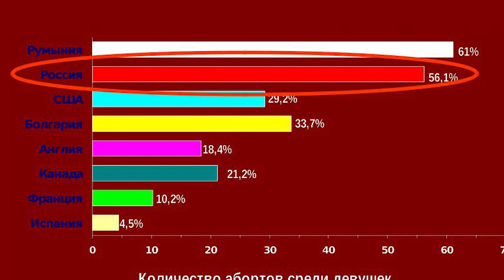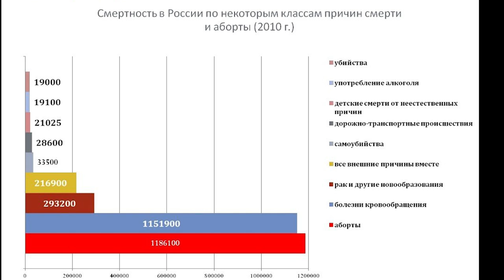Аборт или жизнь. В РФ убито 62 000 000 детей к 2024 году. Правда о геноциде.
Аборты 2024 С 1991 Г В РФ БЫЛО
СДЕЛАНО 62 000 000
 абортов. Мама, не убивай меня! Я очень тебя люблю

АБОРТ
 Мужчина и женщина в любви зачали ребёночка своего, мальчика или девочку, а затем по непонятным причинам решили его убить - такое может прийти в голову только ополоумевшим дикарям-людоедам, коими являются какие-то народы Африки (каннибализм). Но даже они убивают только врагов, а своих детей берегут пуще своей собственной жизни. Люди, которые зачали ребёнка, а потом убили его (сделали аборт), являются изуверами-садистами и принадлежат к секте душевнобольных убийц-извращенцев. Это действительно секта особо опасных выродков, лишённых божественной любви. Такие особи опасны для общества, и здесь не нужно разделять, мужчина это или женщина - оба повинны в убийстве в одинаковой степени. А уж если быть до конца объективным, то мужчина повинен гораздо больше, чем женщина. Чьи сексуальные утехи обслуживают проститутки? Утехи мужчин-извращенцев; не будет муж- чин-извращенцев - не будет и проституции. Душа ребёночка в утробе материнской в первые секунды зачатия уже живёт. И это полноценный человек, и потому аборт - это не что иное, как самое настоящее убийство полноценного человека. Женщина, совершившая это, не будет допущена своим Родом на Землю для следующих воплощений - она убивает свой Род. Мужчина, ведущий беспорядочную половую связь, будет также за это отвечать перед своим Родом. С мужчины спрос втройне, поэтому такую душу могут отправить на полную переработку. И далее эти Рода, живущие на Земле, будут впоследствии отрабатывать эти «грехи», потому что убивая ребёнка - убивают Вселенную (не путайте убийство на войне - это совсем другое). В таких Родах женщины в следующих поколениях (дочки, внучки, правнучки, и т.д.) могут болеть бесплодием (не все, некоторые), или иметь потомство, но с большими трудностями; мужчины (сын, внук и т.д.) - могут не создать семью. Если осознала свой грех, как исправить? Всю себя отдать чужим детям, в детдомах.